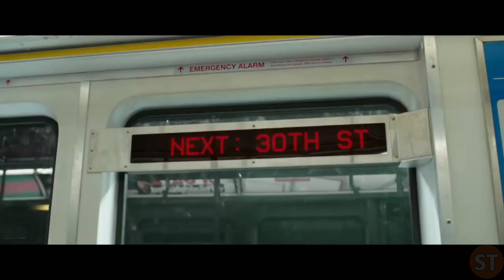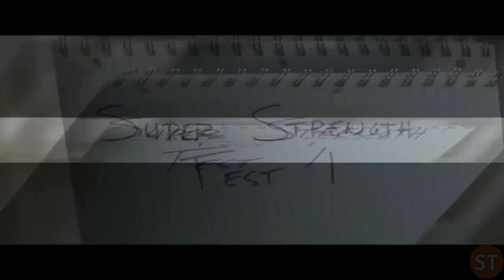SHAZAM! Official Trailer (2019)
SHAZAM! - Only in theaters April 2019

David F. Sandberg (“Annabelle: Creation”) directs New Line Cinema’s “Shazam!,” the origin story that stars Zachary Levi (TV’s “Chuck”) as the titular DC Super Hero, along with Asher Angel (TV’s “Andi Mack”) as Billy Batson, and Mark Strong (the “Kingsman” movies) in the role of Super-Villain Dr. Thaddeus Sivana. Peter Safran (upcoming “Aquaman,” “The Conjuring” and “Annabelle” films) serves as the film’s producer.

“Shazam!” also stars Jack Dylan Grazer (“IT”) as Billy’s best friend and ultimate superhero enthusiast, Freddy, part of the foster family that includes Mary, played by Grace Fulton (“Annabelle: Creation”); Darla, played by Faithe Herman (TV’s “This is Us”); Eugene, played by Ian Chen (TV’s “Fresh Off the Boat”); and Pedro, played by Jovan Armand (TV’s “Hawaii Five-O”). Cooper Andrews (TV’s “The Walking Dead”) and Marta Milans (TV’s “Killer Women”) play foster parents Victor and Rosa Vasquez, with Oscar nominee Djimon Hounsou (“Blood Diamond”) as the Wizard.